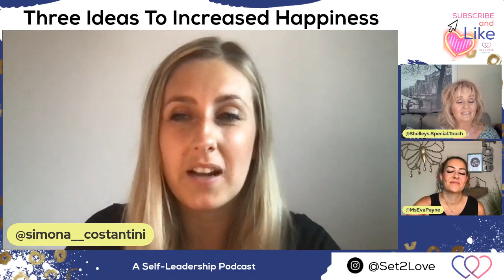Episode 137: Three Ways to Increase Genuine Happiness with Simona Costantini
This week’s podcast is an interview with me, Simona, which was previously recorded on the Set2Love Podcast.

I had such an amazing time with these fab ladies that I just had to bring you this conversation over on my podcast as well!

We talked a lot about soul purpose and how to tap into our authentic, true happiness.

We chat about this, and:
- False happiness vs. authentic happiness
- Why genuine happiness cannot be found outside of yourself
- Why it’s important to have people to lean on
- How to lean into the things that make you really excited in life

Want to chat about launching or growing your podcast? Book a free 30 minute discovery call here:

Happiness Happens Podcast on Instagram